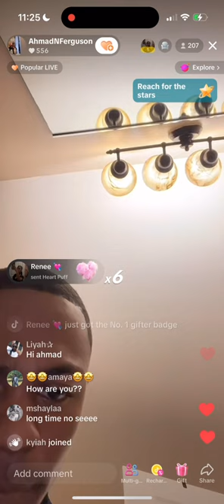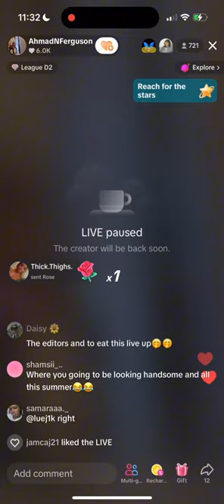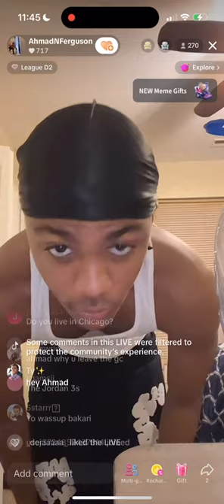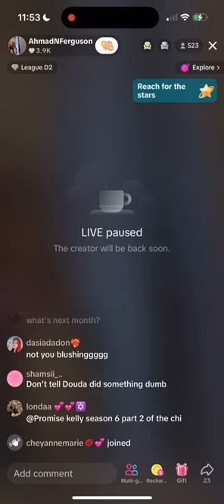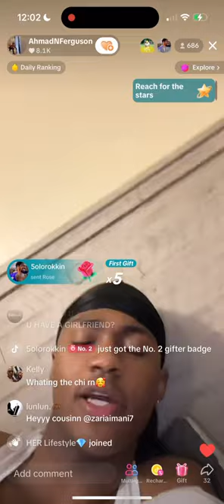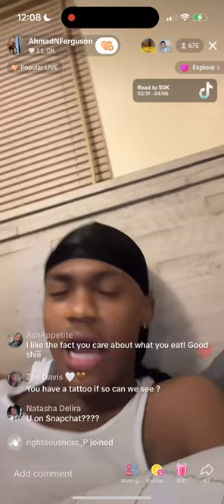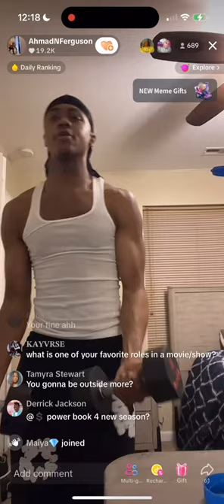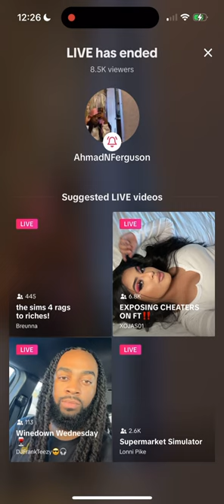Ahmad Ferguson full TikTok live 4/4/24